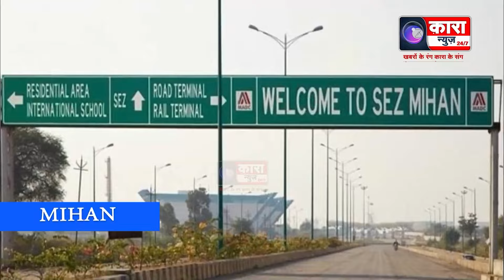नैना झाड़े जनता के सहयोग से विधानसभा चुनाव में रखने जा रही है कदम | Kara News Network